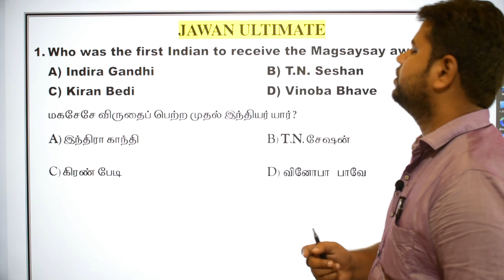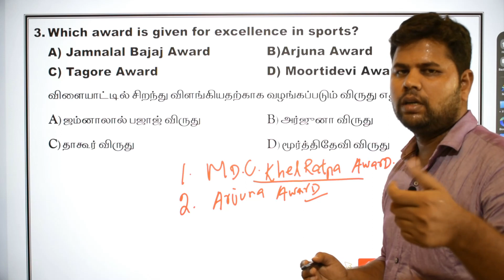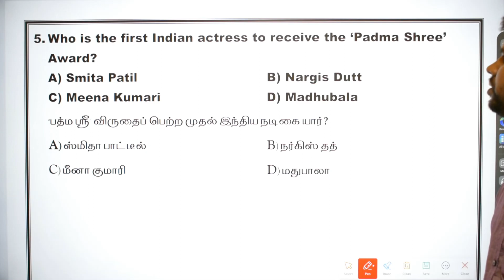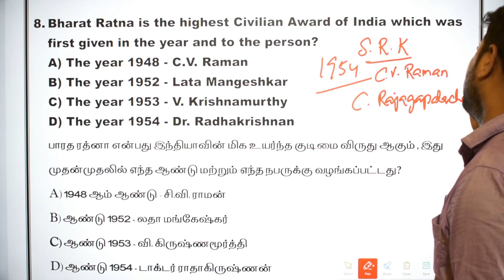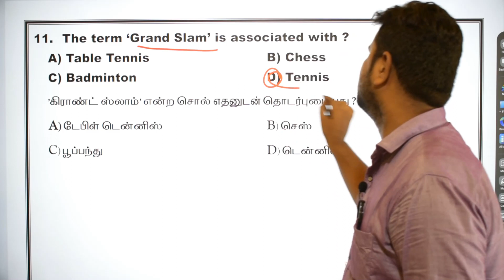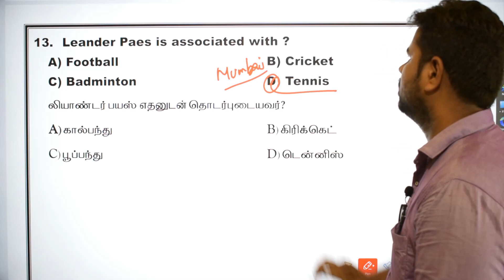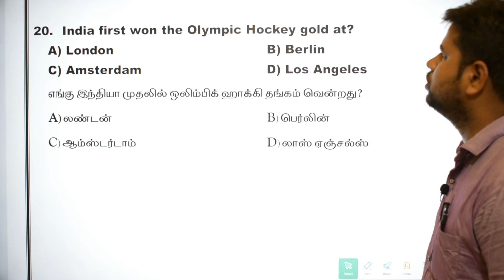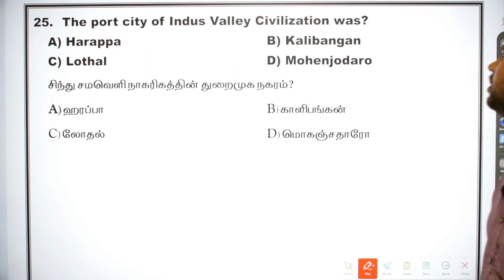GENERAL KNOWLEDGE IMPORTANT QUESTIONS | JAWAN ULTIMATE - 7 |SSC, CRPF,RRB,RPF|ALL CENTRAL GOVT EXAMS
CRPF TEST BATCH STARTED  : 17/05/2023